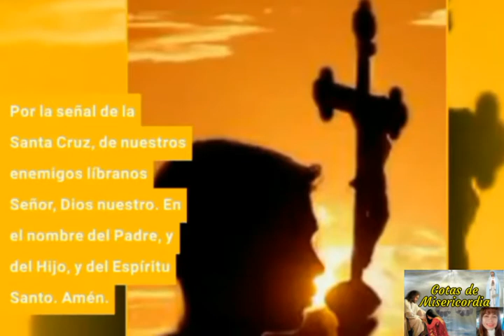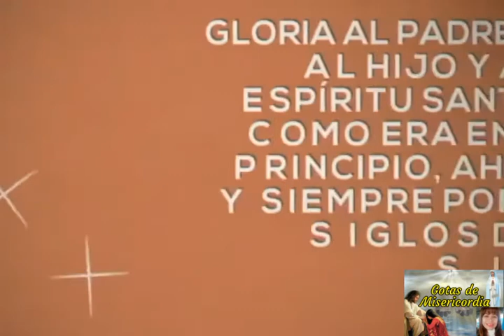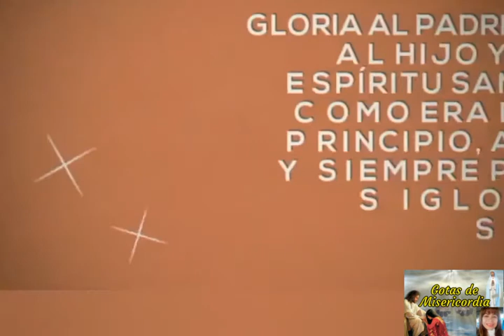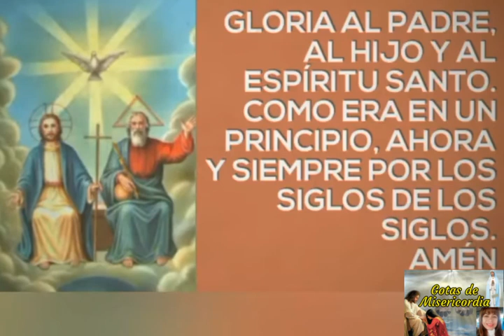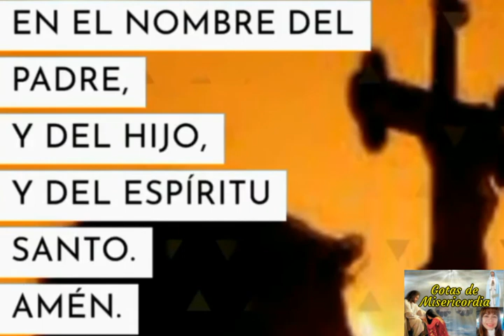Santo Rosario /Misterios Gloriosos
Domingo Y miércoles